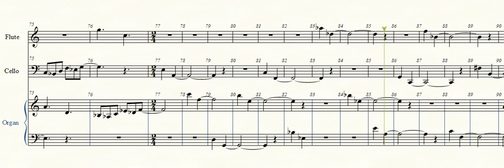Rickley JF Voluntary 21 Rejoicing Flute Violoncello Organ/Keyboard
Voluntary 21 Rejoicing Composed by James F. Rickley for Flute, Violoncello, Organ/Keyboard